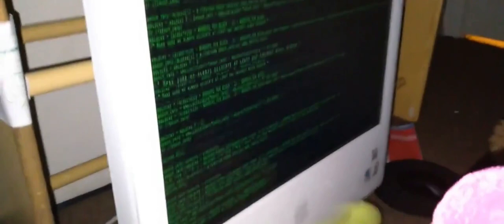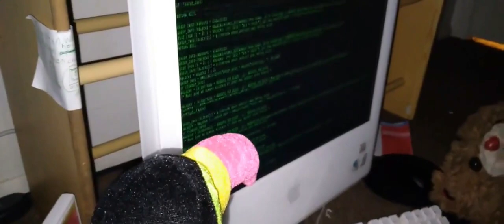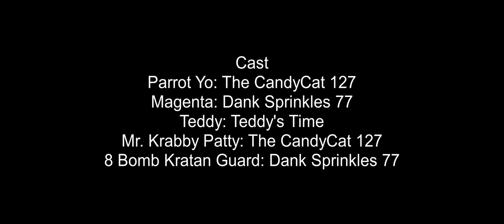The Magenta Show S2 E4 The Warehouse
Magenta has found a mysterious warehouse so she decides to tell Parrot Yo to do a Poison Berries investigation with Teddy and Parrot Yo himself.

Technical Specs
Television Age Rating: TV-PG-V
Subtitle Languages: English, Spanish [Latin America], and French. Coming Soon Spanish [Spain], Chinese [Simplified & Traditional], Czech, Danish, Dutch, Finnish, German, Greek, Hungarian, Italian, Japanese, Korean, Norwegian, Polish, Portuguese [Brazil & Portugal], Romanian, Slovak, Swedish, and Turkish.